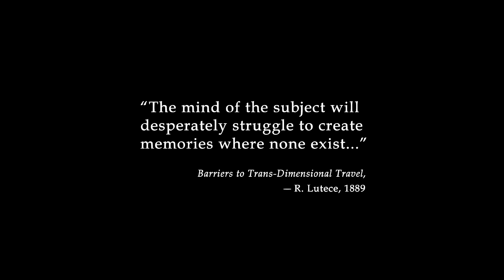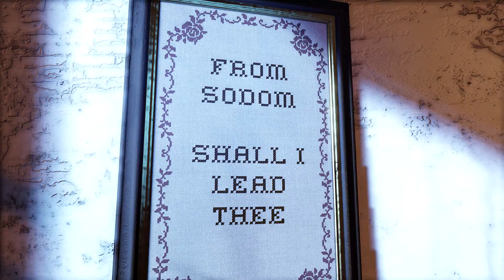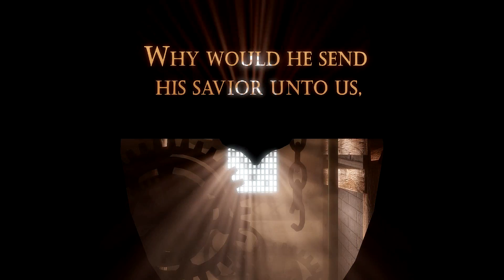Verrea Plays Bioshock Infinite - Welcome To Columbia - Part 1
Come with me to save Elizabeth from her tower and expose the truth about Columbia!